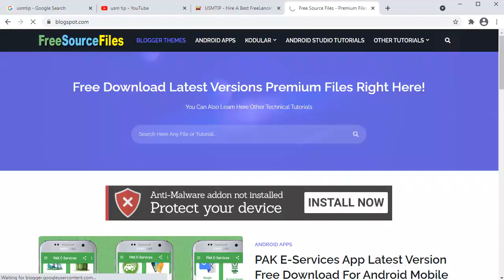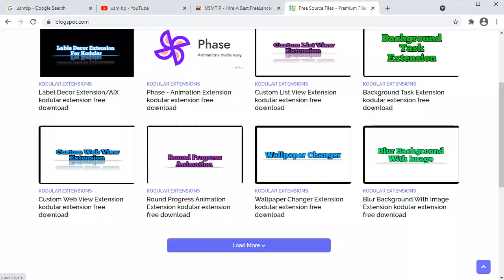CHAT APP PRO AIA FILE FOR THUNKABLE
KEYWORDS